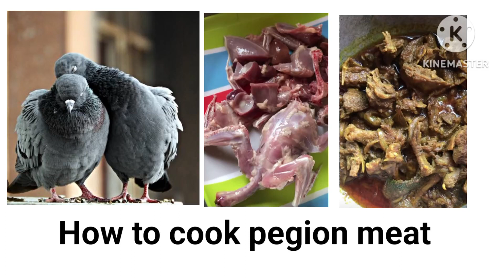Pegion recipe tasty (Naslin Vlogs)